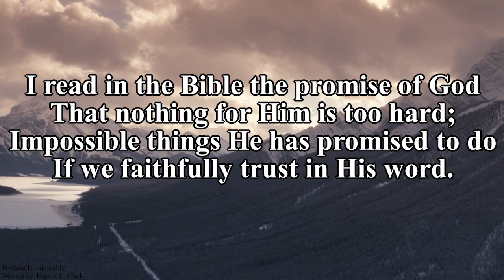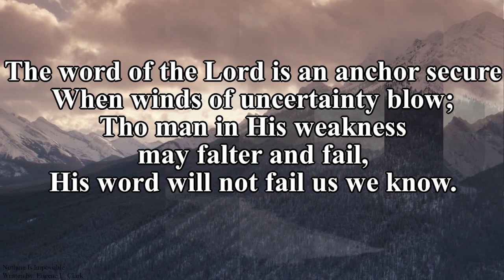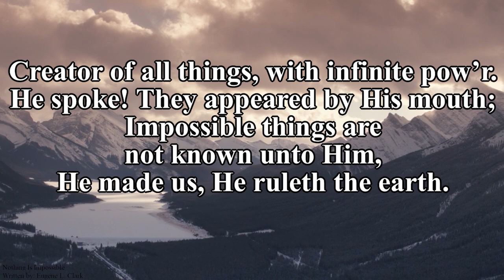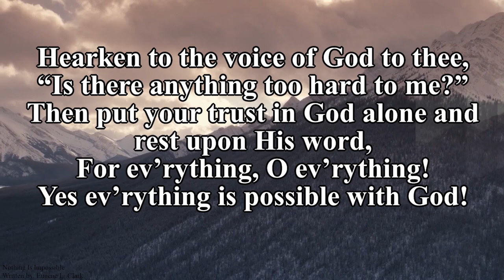Nothing Is Impossible (Hymn Piano Instrumental w/ Lyrics)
Author: Eugene L. Clark

Lyrics:
I read in the Bible the promise of God
That nothing for Him is too hard;
Impossible things He has promised to do
If we faithfully trust in His word.

Chorus:
Nothing is impossible when you
put your trust in God,
Nothing is impossible when you’re trusting in His word;

Hearken to the voice of God to thee,
“Is there anything too hard to me?”
Then put your trust in God alone and rest upon his word,
For ev’rything, O ev’rything!
Yes ev’rything is possible with God!

The word of the Lord is an anchor secure
When winds of uncertainty blow;
Tho man in His weakness
may falter and fail,
His word will not fail us we know.

‘All things are possible,’ this is His word.
Receive it, ’tis written for you:
Believe in His promises, God cannot fail,
For what He has said, He will do.

Creator of all things, with infinite pow’r.
He spoke! They appeared by His mouth;
Impossible things are
not known unto Him,
He made us, He ruleth the earth.